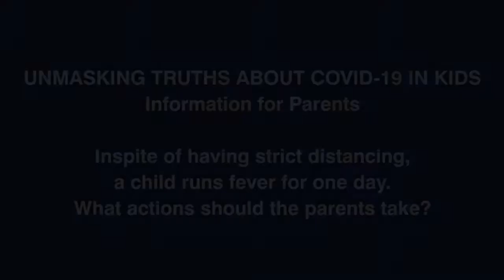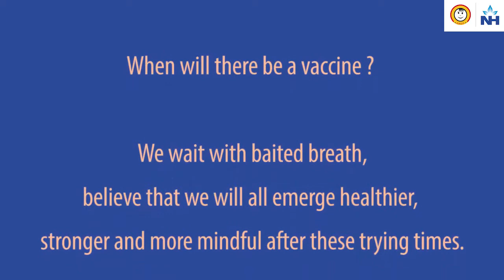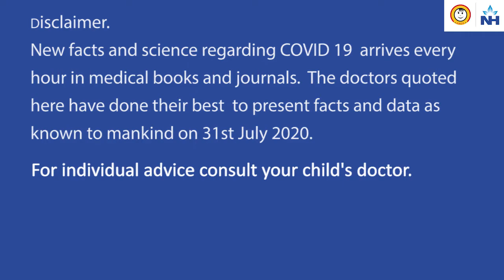Unmasking truths about Covid 19 | Dr. Paresh Desai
People can catch COVID-19 from others who have the virus even if they don't have any symptoms. This happens when an infected person sneezes or coughs, sending tiny droplets into the air. These can land in the nose or mouth of someone nearby. Coronavirus may also spread when someone breathes in tiny airborne particles that contain the virus. People with COVID-19 can send aerosols into the air when they talk or breathe. These can stay in the air for up to 3 hours. It is important to consult a doctor and get the test done if recommended by doctors.

Dr. Paresh Desai, Senior Consultant - Paediatrics at SRCC Children's Hospital, Mumbai explains what actions should the parents take when the child runs fever for one day.